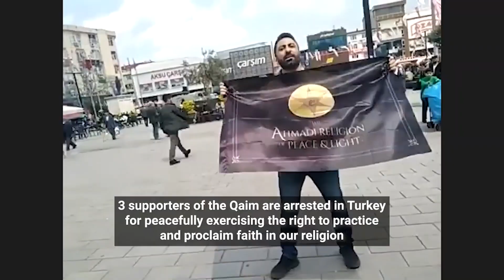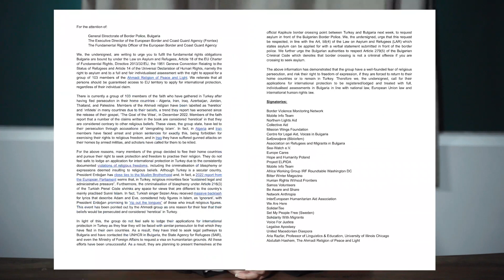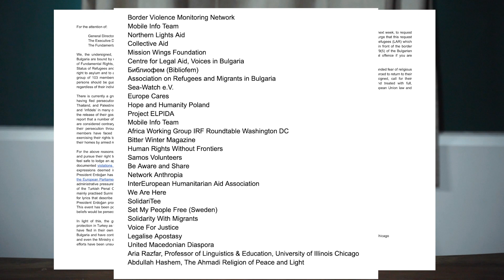Save the Lives of 104 Persecuted Ansars | Appeal to Ursula von der Leyen and the European Commission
Over 100 members of The Ahmadi Religion of Peace and Light, a persecuted religious minority who presented themselves at the Turkish-Bulgarian border claiming asylum, were held at a deportation center and have now been issued deportation decisions and face deportation within 6 days. This decision will most likely subject them to either imprisonment or death sentences in their countries of origin.

A petition has been raised to the EU Commission to grant those families asylum in the EU. The members had presented themselves at the Turkish-Bulgarian border but were refused entry, violently beaten, pushed back, and detained by the Turkish border police on Wednesday. Gunshots were fired at them, they were threatened and their belongings were thrown away. The group includes families, women, children, and the elderly.

Now on Satellite TV: Mahdi Appeared - NileSat 11096 H 27500